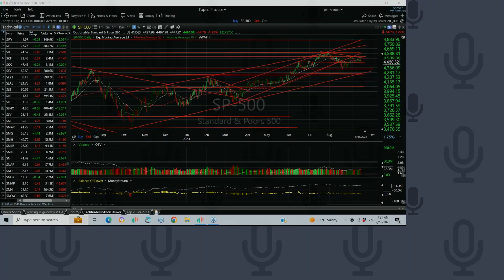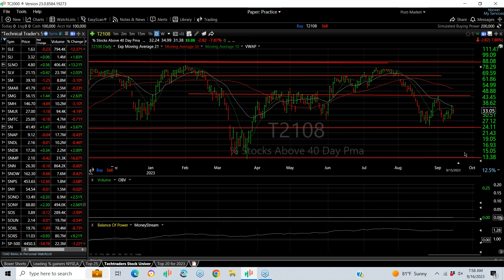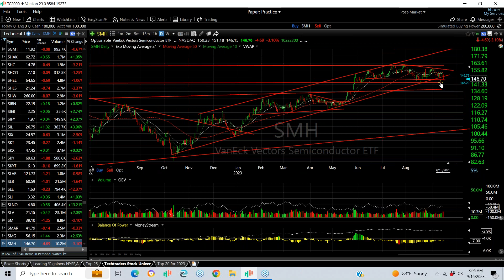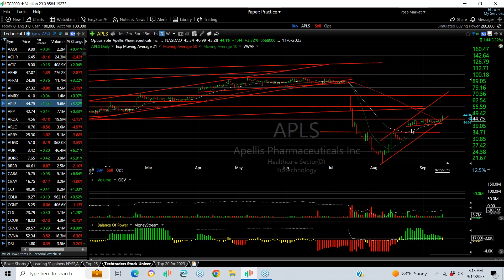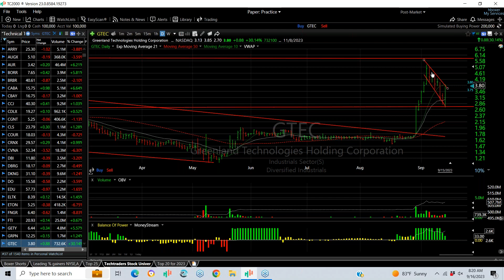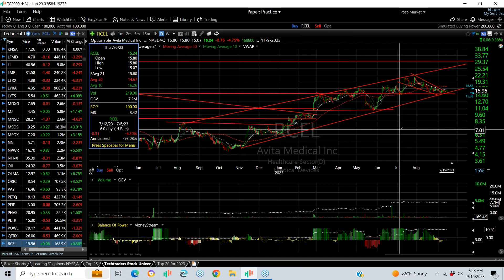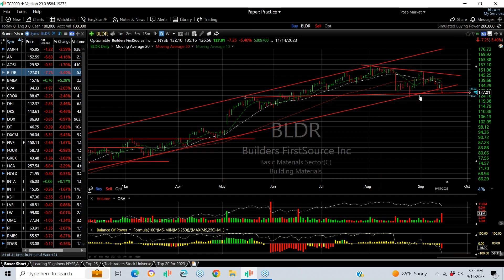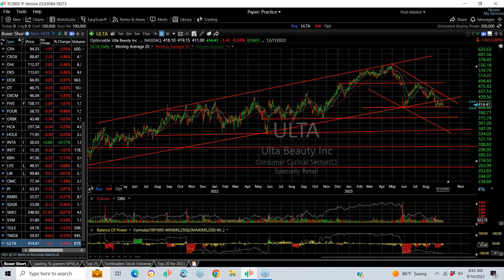SATURDAY WEEKLY WRAP UP FOR 9/16/2023 – OVER 100 STOCK CHARTS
2023/09/16 – Saturday Weekly Wrap Up by Harry Boxer, TheTechTrader.com

This video includes Indices, Underlying Technicals, Nasdaq 100 Generals, Major ETF’s (Financials, Oil, Gas, Gold, Silver), over 100 Potential Long  and Short stocks.